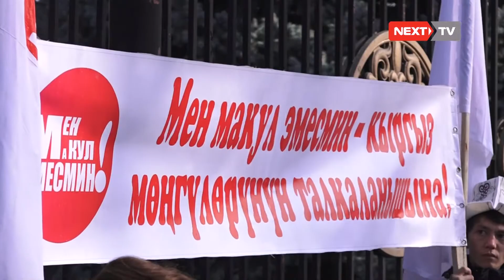«Мөңгүдөн колуңду тарт» акциясы өттү.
Акциянын катышуучулары мөңгүлөрдүн жок болушу Кыргызстандын гана эмес, Борбор Азиянын, дүйнөнүн экологиясына зыян алып келээрин белгилешти.